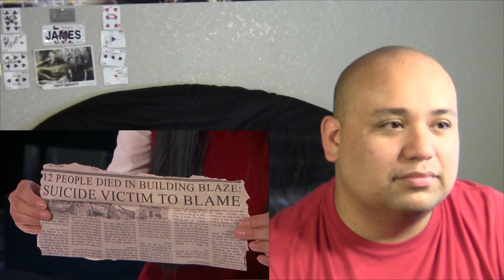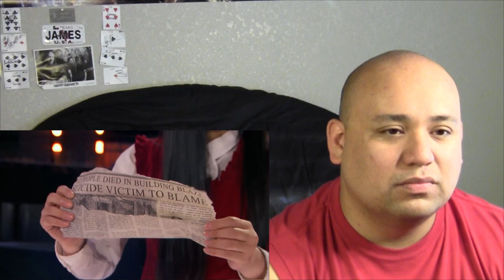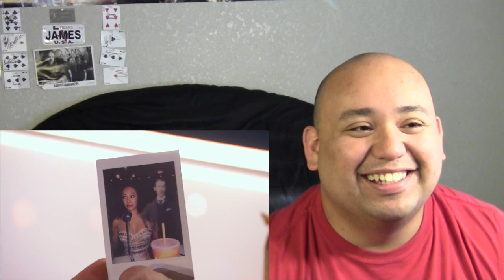Magician REACTS To The Sacred Riana On America's Got Talent - Audition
The Sacred Riana on America's Got Talent - Audition